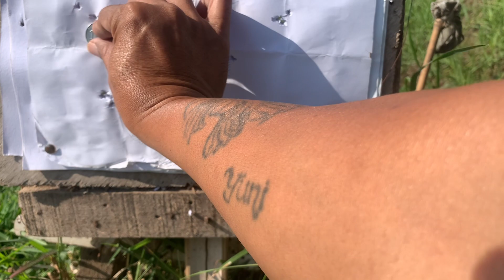Predator mini fighter semarak HUT RI ke 78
Tes perdana di bulan agustus 2023 hut ri ke 78